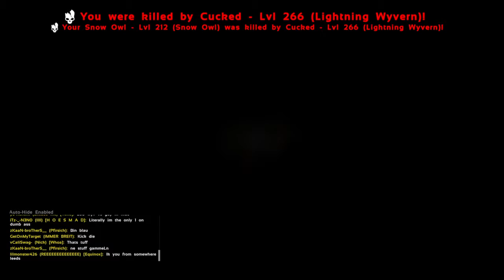HOESMAD n The Purge teaming pt.2